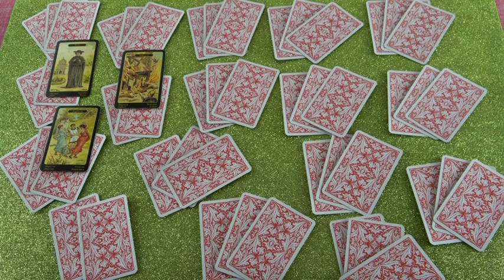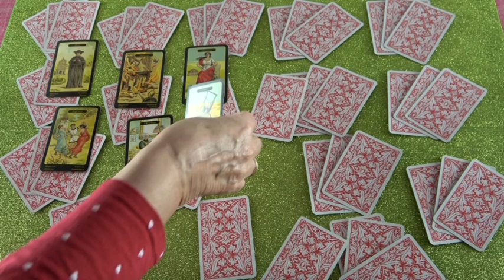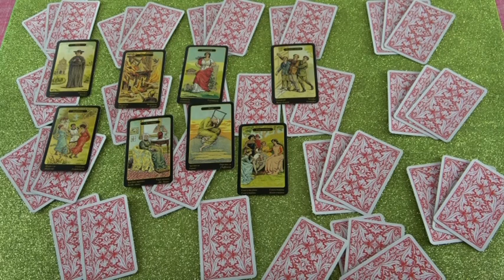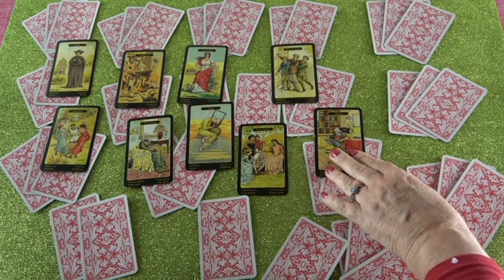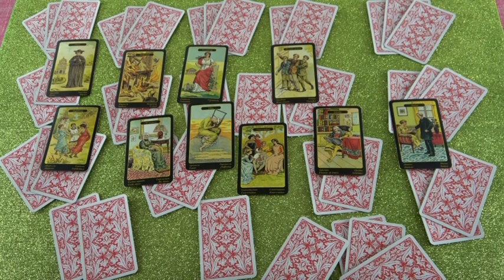Novemberi ingás JÓSLÁS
Telefonos elérhetőségem jóslásra:
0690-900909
750Ft/Perc

Átutalás:
Erste Bank
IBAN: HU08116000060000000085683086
BIC: GIBAHUHBXXX
Tulajdonos: Dendera Susanna Medici
Kép: shutterstock/Mercury Green